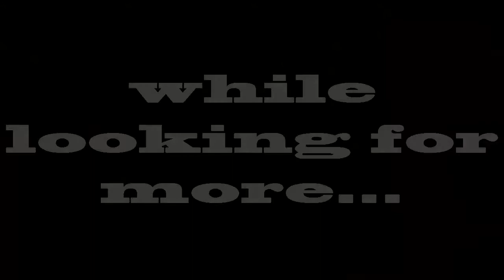harry's wet crotch! - innuendo bingo with Ela